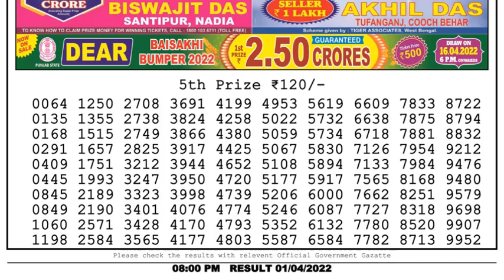Dear Lottery Sambad 8pm today 01.04.22 Nagaland State Lottery Result